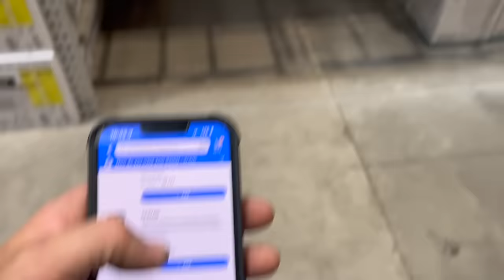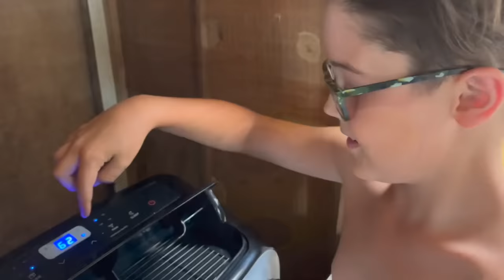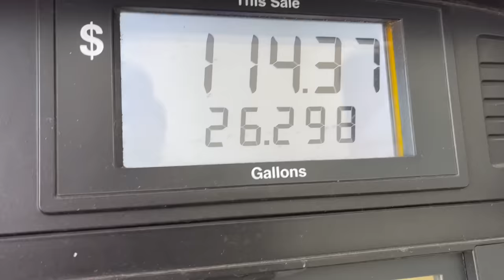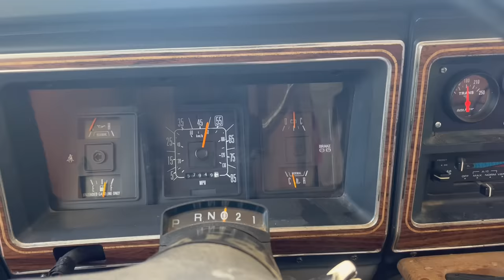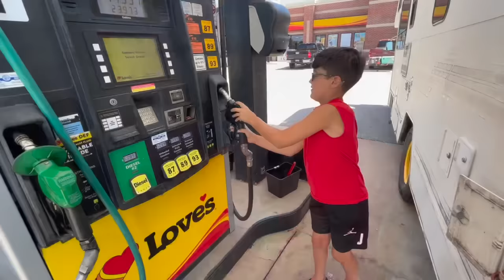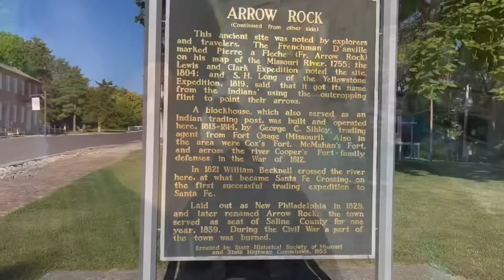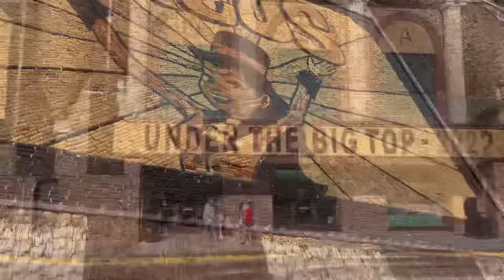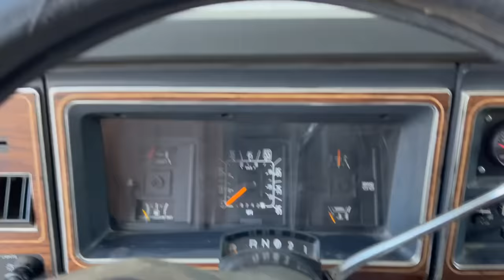Wild West of America Road Trip in a 31 year old RV Can we make it?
Well the day has finally come, it is time to leave on our big trip. 5000 miles in a $1250 31 year old motorhome that wasn't even drivable or livable 3 weeks ago! We are setting out on a tour around the great American west to try to see some beautiful scenery and some amazing cowboy history. Up until this point we have only driven this RV about 200 miles total on our test run. This video shows some of our preparation to get it ready to leave and the first 1200 miles of our journey across America.The RV is a 91 Ford E350 Winnebago Itasca that is 27ft long with a 460 big block ford. How much gas will we use!